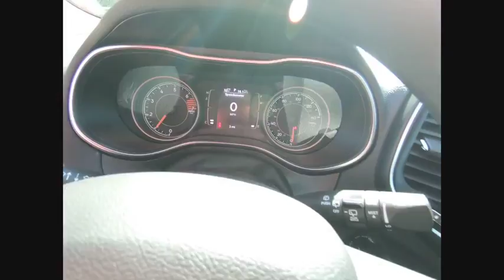2019 Jeep Cherokee St. Charles IL J7754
2019 Jeep Cherokee Latitude

1611 E. Main St.

Diamond Black 2019 Jeep Cherokee Latitude FWD 9-Speed 948TE Automatic 2.4L I4brbr31/22 Highway/City MPG